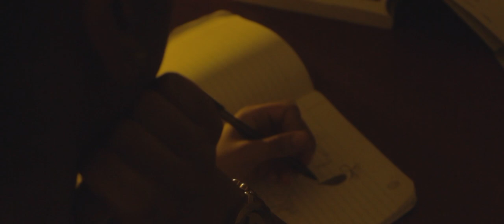D$G Dae - See You [Shot By @EAZY_MAX]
Music Video For  "See You" performed by D$G Dae

DSG Dae